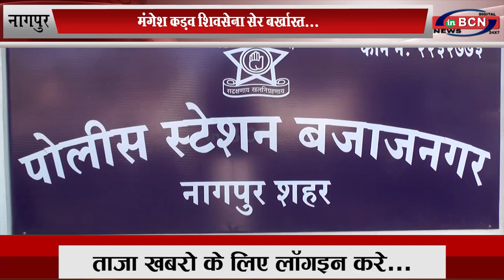मंगेश कड़व शिवसेना सेर बर्खास्त...INBCN News